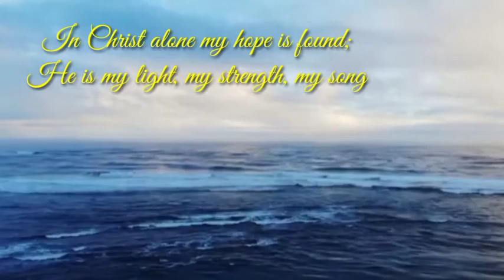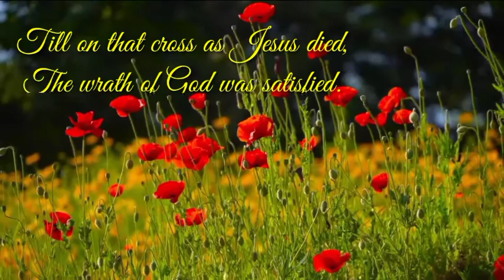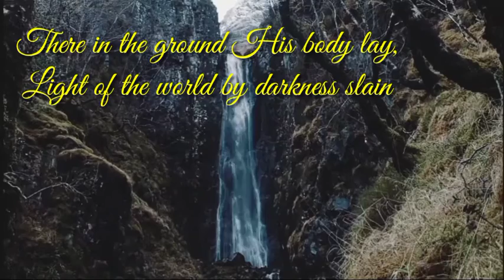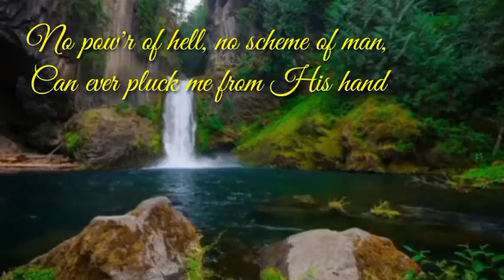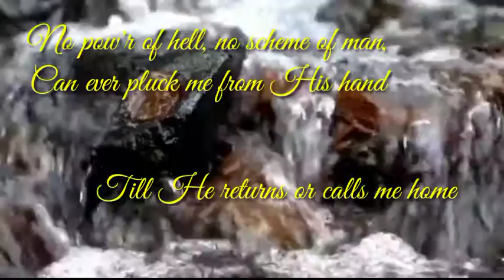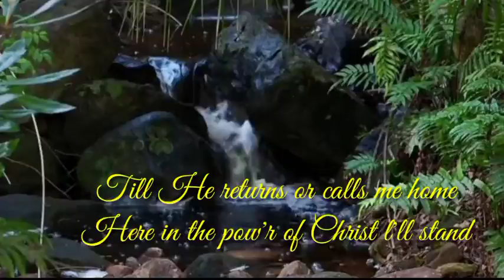In Christ Alone (minus one) KEITH Getty and KRISTYN GETTY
COMPOSER               :Keith Getty and Stuart Townend
POPULARIZED BY     :Keith Getty and Kristyn Getty
BACKGROUND VIDEOS :pexel. com